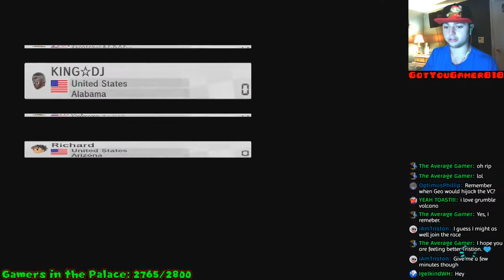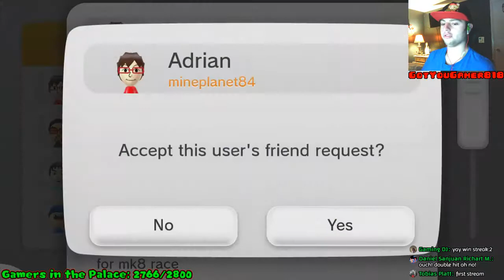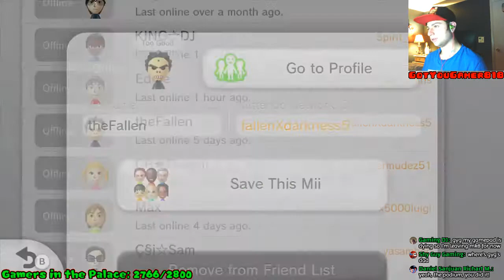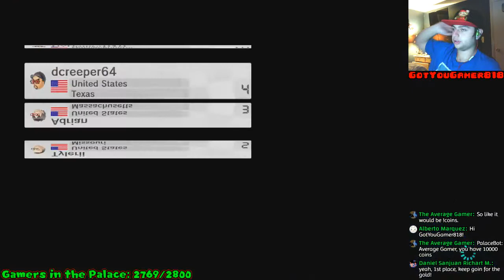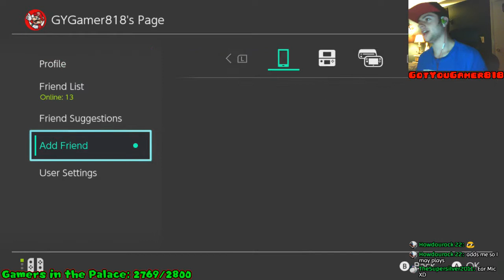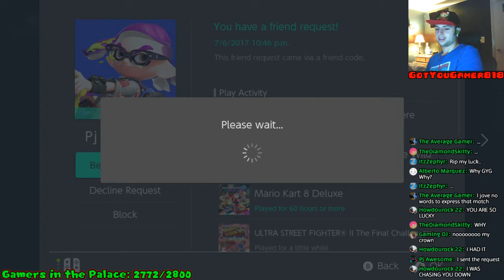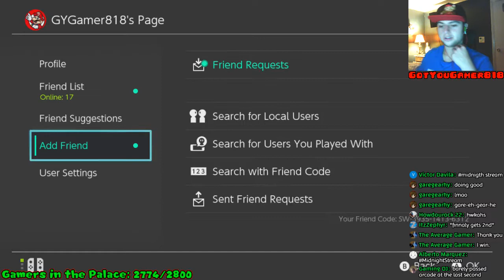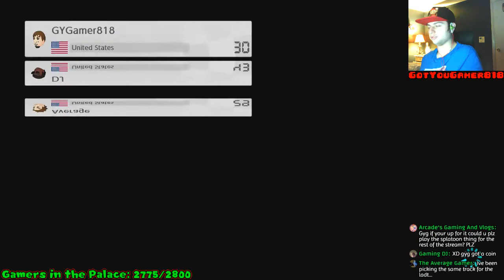Mario Kart 8 Classic and Deluxe: Racing with Viewers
Hey what's going on everyone, GotYouGamer818 here. It has come to that time again where I do both Mario Kart 8 and Mario Kart 8 Deluxe with viewers. If you want to join the fun, make sure to add my NNID, and my Friend Code on the switch.

Please contribute to my channel so I can provide a better experiences for all of you. (Streamlab)

DISCORD If you guys want to come and talk to me, join it.

(Rules)
1. No swearing
2. No political discussions
3. No arguing over anything
4. No talking about religion
5. No talking sexually (like put your bikini on)
6. Keep the chat PG
7. No spamming of any kind
8. No asking for mod (unless I say I am looking for mods)
9. Respect the people in the chat
10. No advertising your channel
(Any of these rules broken will get a warning, timeout, then banned from my channel)

(If you want to add me on any of these systems:)
Nintendo ID: wjt818pro
Mii Name Wii U and 3DS: GYGamer818
Xbox one: GotYouGamer818
PS3, PS4, and PS Vita: WJT818pro
Steam: GotYouGamer818
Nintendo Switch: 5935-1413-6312